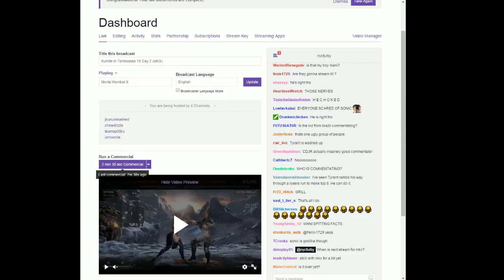MKX @ KIT16 - cR Sonicfox vs YOMI Tyrant [720p/60fps]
MKX matches from KIT16! Sub for more!